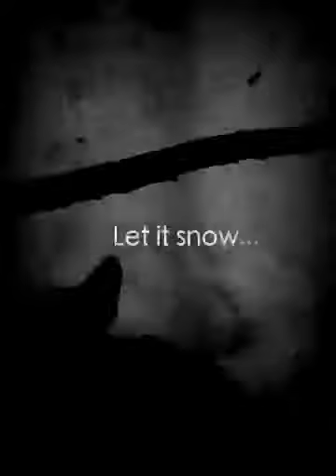Boston Terrier Genius...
Boston Terrier moving to the music at lightning speed, stick in snow, moving to the music